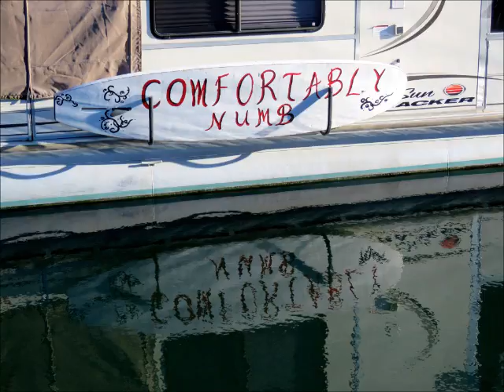Podcast #17 Goddess KRING monologue on politics and nutrition and personal audio diary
monologue on politics and nutrition and personal audio diary improvisation! and a couple musical audio tracks: